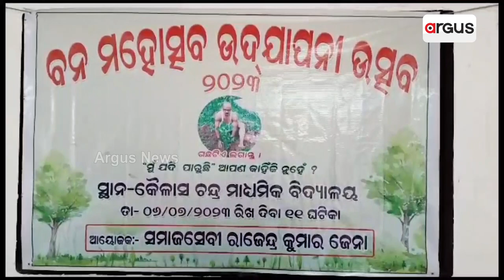Balasore: Divyang Man Popularly Known As 'Tree Man', Gears Up To Make Nilagiri Green